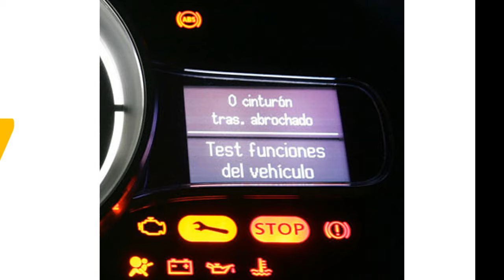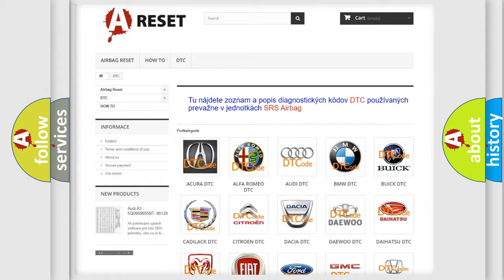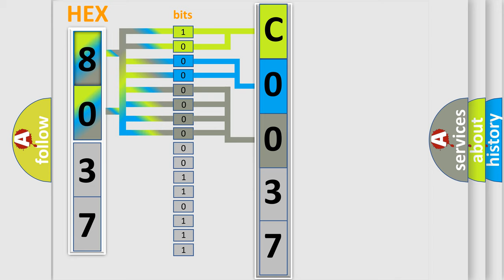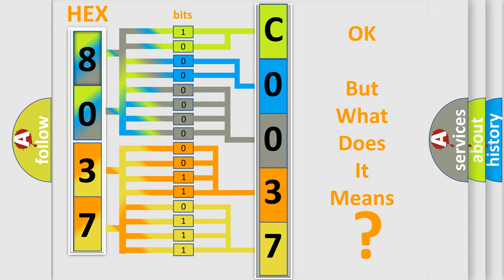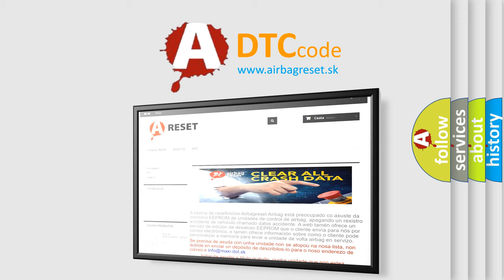DTC Lincoln C0037-01 Short Explanation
Contents:
0:21 Basic DTC analysis according to OBD2 protocol standard.
1:48 Insight into programming
2:58 A diagnostically understandable description of the Diagnostic Trouble Code
3:05 Basic error definition

Make:
Lincoln
Code:
C0037 01
Definition:
Class 2 Data Link Low
Description: